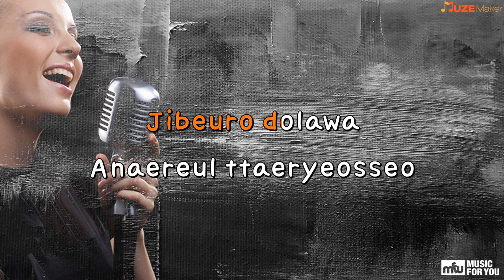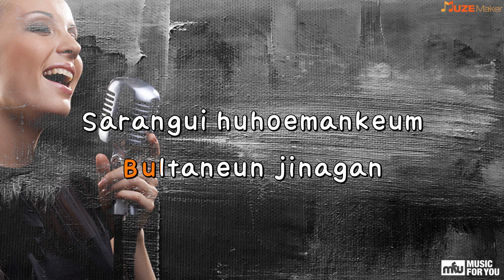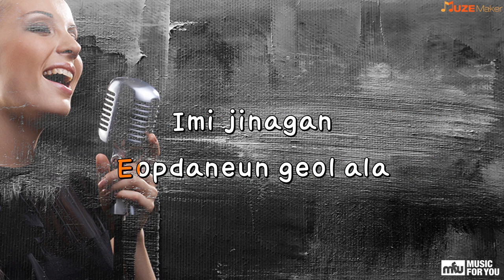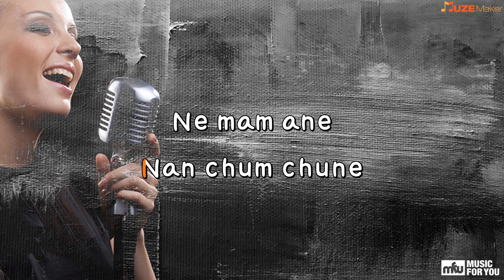Pieroui nunmul(Feat.muung Of baechigi) - Outsider (Instrumental & Lyrics)